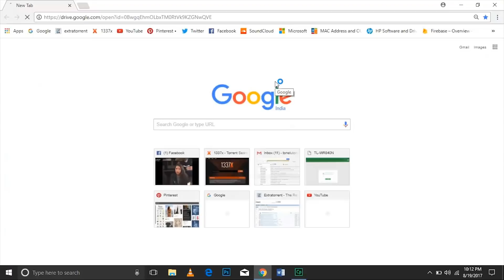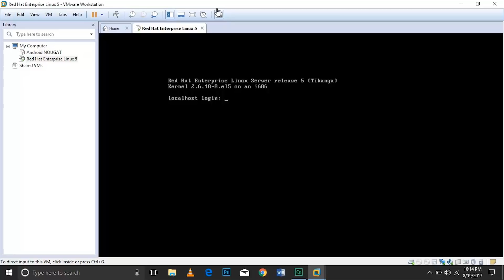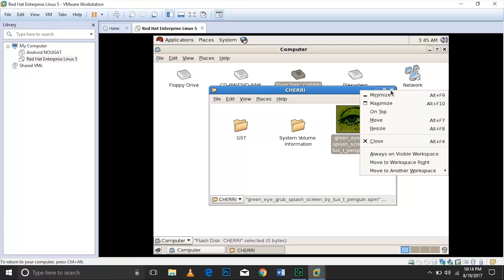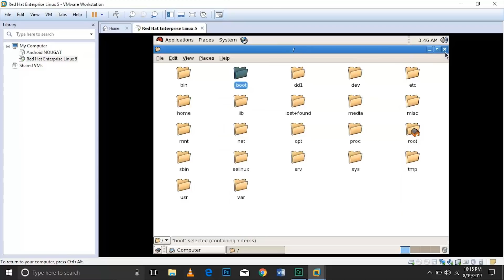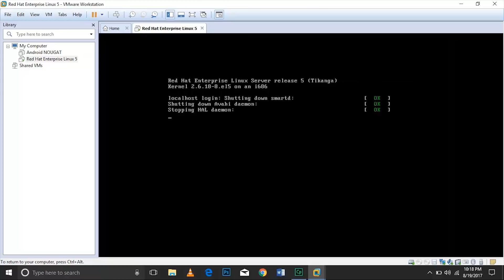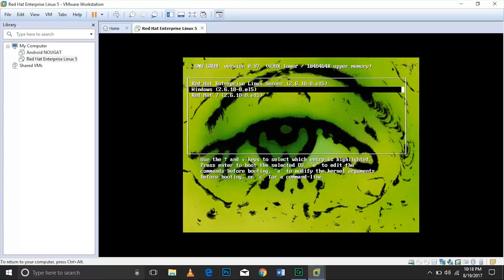How to configure GRUB Configuration file in Red Hat Linux 6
How to configure GRUB Configuration file in Red Hat Linux Enterprise 6 RHEL 6
GRUB (Grand Unified Bootloader) is a boot loader package from the GNU Project. GRUB is the reference implementation of the Free Software Foundation's Multiboot Specification, which provides a user the choice to boot one of multiple operating systems installed on a computer or select a specific kernel configuration available on a particular operating system's partitions.